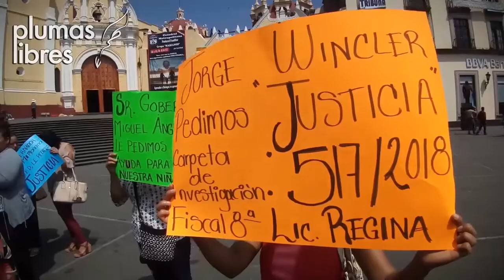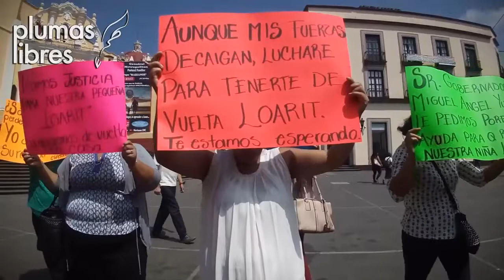Con engaños secuestran a su nieta, madre pide 500 mil pesos por regresarla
Xalapa, Ver.- La señora Claudia Martínez Lagunes denunció que su exnuera fue detenida en posesión de armas y drogas por lo que cree que la vida de la menor corre peligro al lado de su mamá biológica, pide que el gobernador intervenga y la ayude.